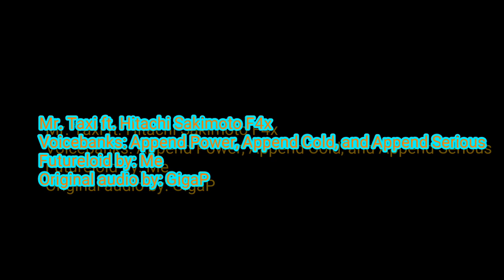[FUTUREloid] Mr. Taxi ft. Hitachi Sakimoto F4x